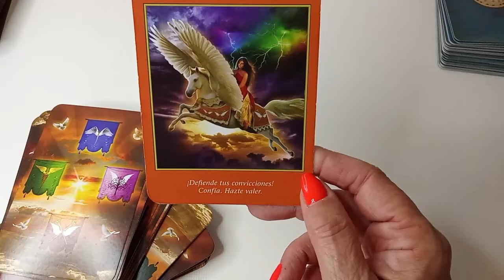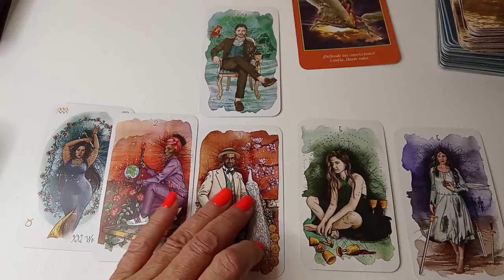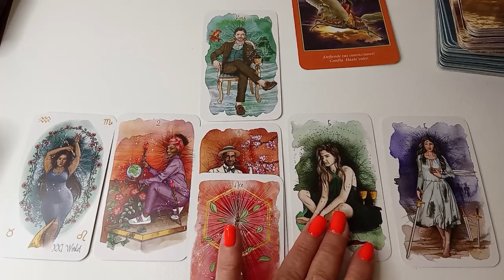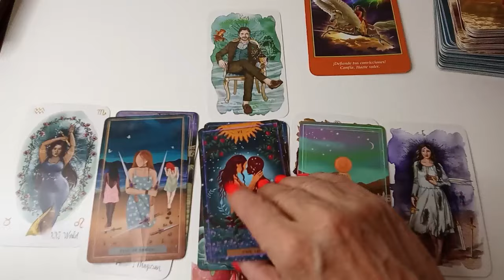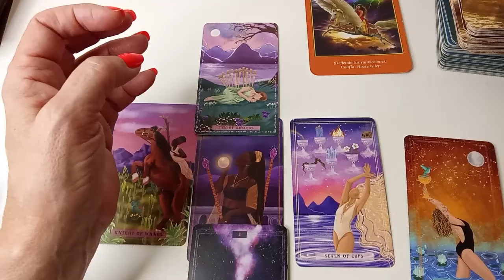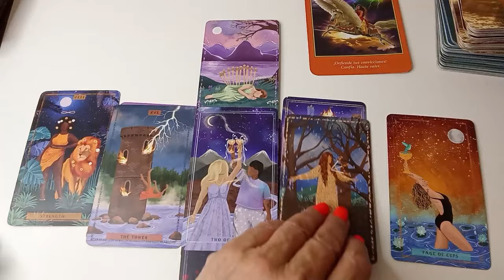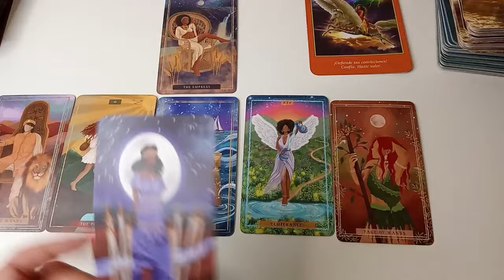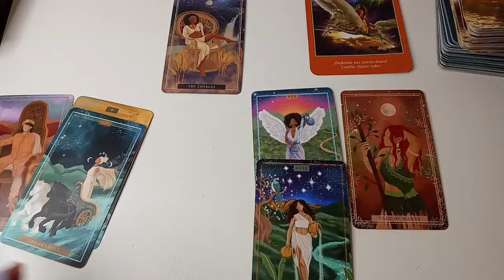VIRGO🆘VIVIRÁS UN TRIUNFO INESPERADO❤️ BUENA SUERTE❤️TU MAYOR SUEÑO❤️